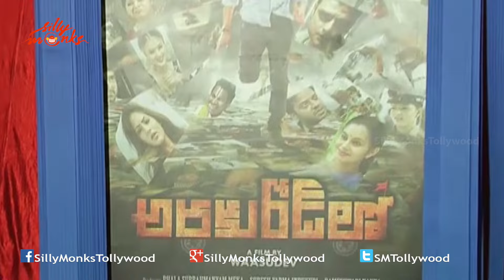Watch Araku Raodlo Trailer Launch - Sai, Nikesha Patel, Kovai Sarala || Waasudev | Silly Monks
Watch Celebrities speak at the Audio Launch of Sai and Nikesha patel Starrer Araku Roadlo, Directed by Waasudev